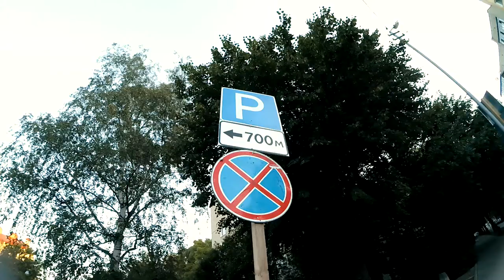РУФИНГ ВЛОГ #3 Lviv roof VLOG Lviv Opera House Опера дах Львів не відомий Rooftopping Ukraine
ВЛОГ#3 Театр Заньковецької Оперний театр Водонапірна вежа Україна Львів
НЕ ПОВТОРЮВАТИ. НЕБЕЗПЕЧНО ДЛЯ ЖИТТЯ
VIATORES VIDEO BLOG#3 Night on the roofs
1. National Academic Ukrainian Drama Theater named after Maria Zankovetska.
2. Lviv National Academic Opera and Ballet Theater named after Solomiya Krushelnytska.
3. Water Tower. Pogulyanka Park.

Дощ, ніч, дахи...
Усякий треш не увійшовший в епізоди з 3 дахів. Типу влог з ночі руфінгу.
1. Національний академічний український драматичний театр імені Марії Заньковецької.
2. Львівський національний академічний театр опери та балету імені Соломії Крушельницької.
3. Водонапірна вежа. Парк Погулянка.
Відкриті дахи Львова